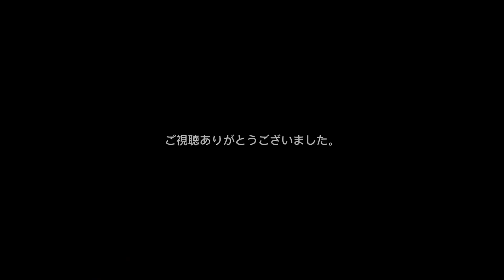近鉄 けいはんな線 7000系 7608F コスモスクエア行き OsakaMetro 中央線 九条駅 発着